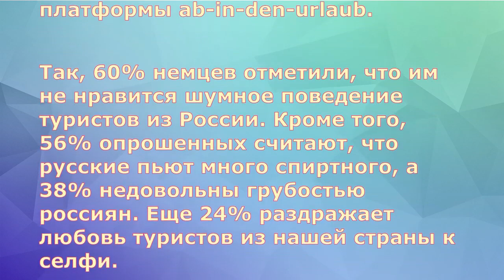ВСПОМНИМ. КАДЫРОВСКИЙ МУФТИЙ ГОДАМИ СКАКАЛ НА СВИСТОПЛЯСКАХ И МАВЛИДАХ.